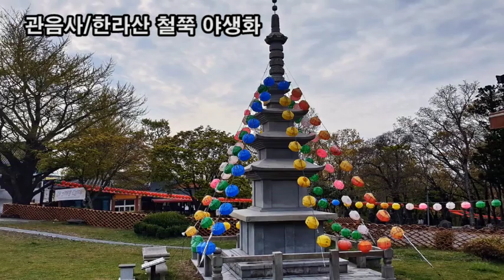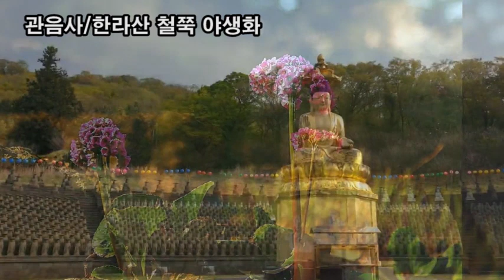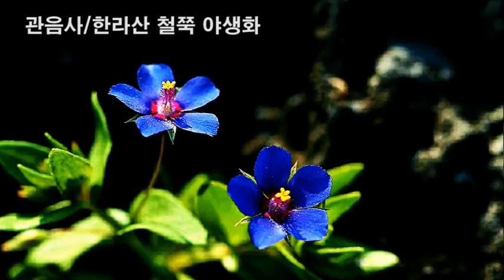멘도롱 또똣한 힐링영상, 제주도 최대 사찰 관음사 강봥봅써? 한라산 철쭉개화시기 5월말? 한라산 영실코스, 윗세오름, 선작지왓 철쭉 장관은 6월초?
멘도롱 또똣한 힐링영상,
제주도 최대 사찰 관음사 강봥봅써?
한라산 철쭉개화시기 5월말?
한라산 영실코스, 윗세오름, 선작지왓 철쭉 장관은 6월초?
멘도롱 또똣한 봄날 꼭 왕봥봅써!